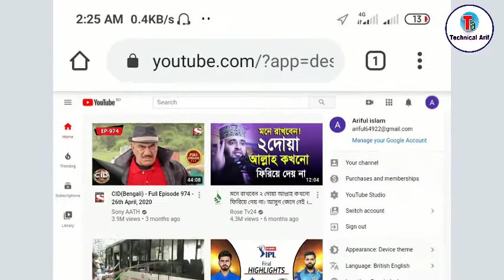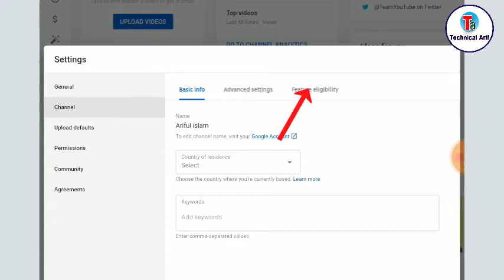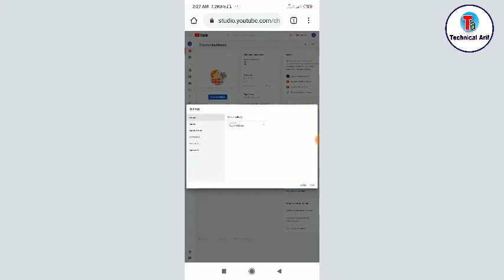Youtube channel verify করুন মোবাইল দিয়ে | Bangla tutorial | 2021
How to youtube channel verify করুন মোবাইল দিয়ে | Bangla tutorial | 2021

Cover Topic :-
1. how to verify your youtube account
2. how to verify youtube channel
3. how to verify your youtube channel 2021
4. how to youtube channel verify 2020
5. how to youtube channel verify bangla

My Boya M1 Mic
My Tripod 106cm
My Smartphon
My desktop